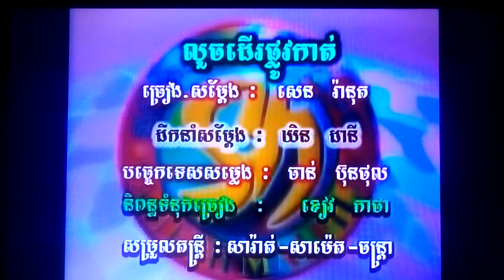David yean sing Karaoke video song usa